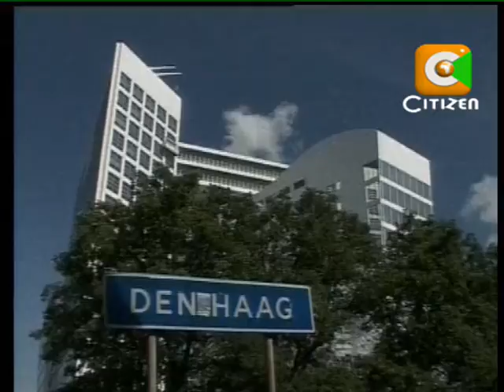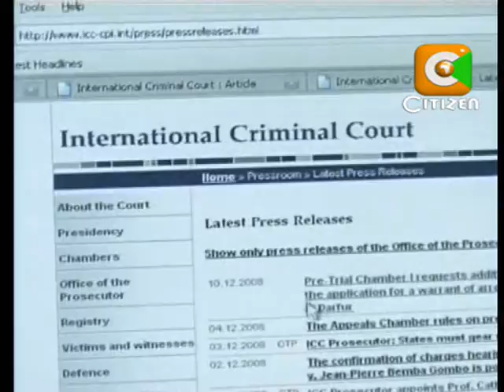How The Hague Works?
The wheels of justice at The Hague has been described as slow but sure. Since its inception, very few have been brought before it to face charges. For Omar Al Bashir, it may be a tall order to arrest and prosecute him and if this is done, it may take years.